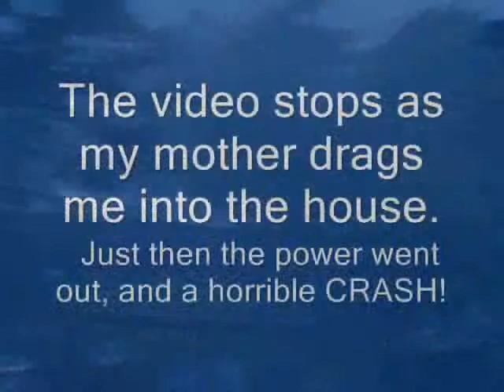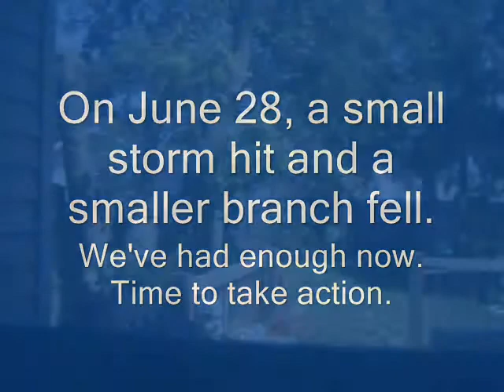The Tree Saga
A Boxelder tree in my backyard keeps dropping branches on my house- time to take action and get rid of it.